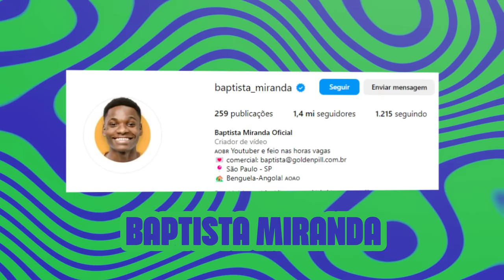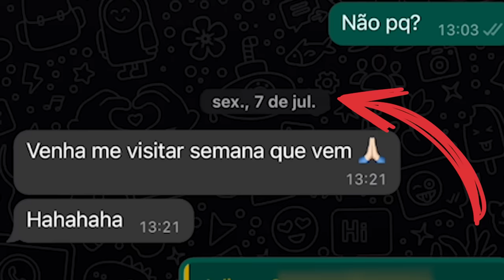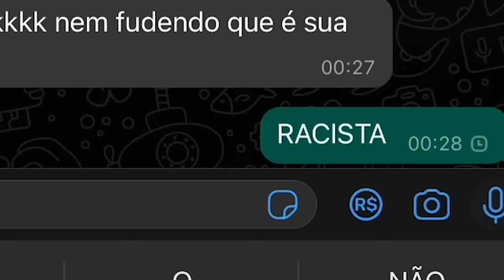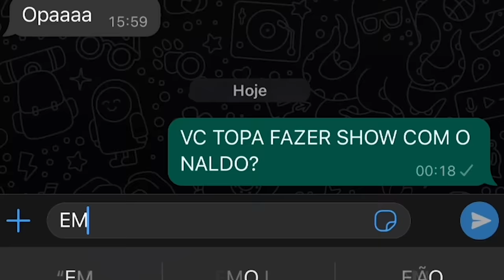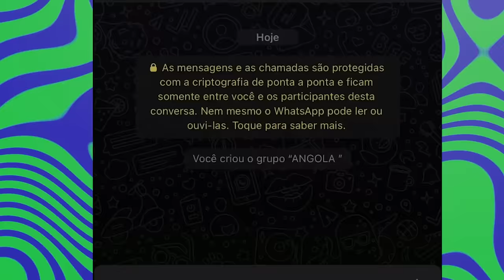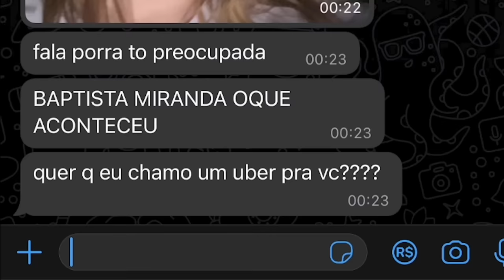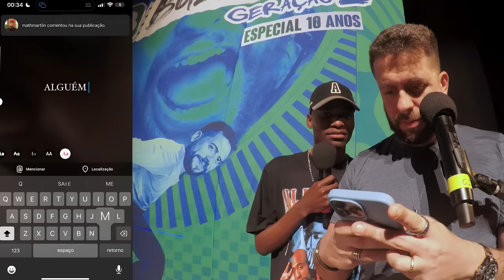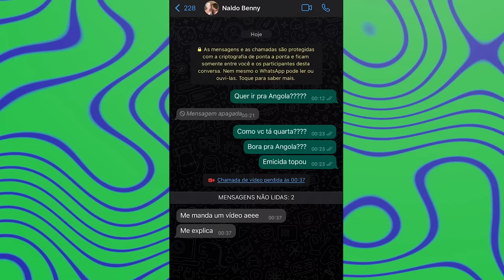CASIMIRO E BAPTISTA MIRANDA TE LEVAM PRA ANGOLA | WEBBULLYING COM GERAÇÃO Z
Baptista Miranda tem trânsito livre entre as maiores celebridades do país. Vamos testar o nível de influência do nosso angolano favorito no mais novo episódio do WEBBULLYING!

Agora sacaneando a Geração Z, é claro.

Clica. Curta. Comente. Compartilhe